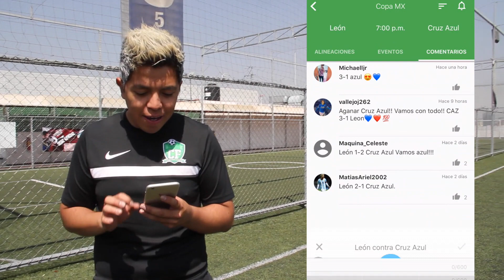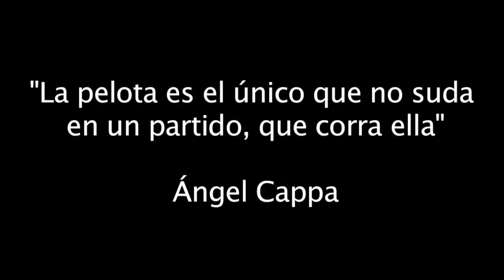CLINICA DE FUTBOL - HUGOL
SABADO RETRO RECORDANDO AL BUEN HUGO SANCHEZ!!!